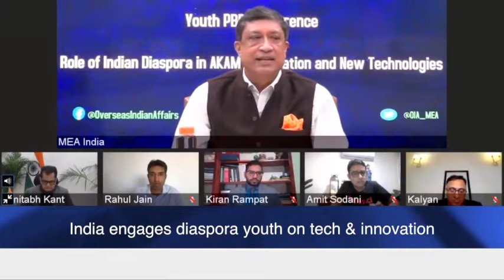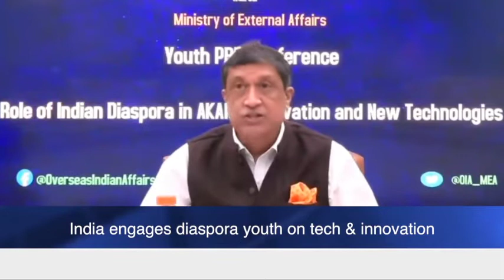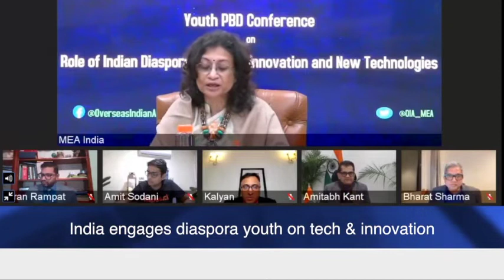India engages diaspora youth on tech & innovation